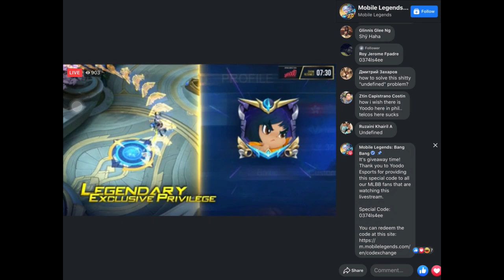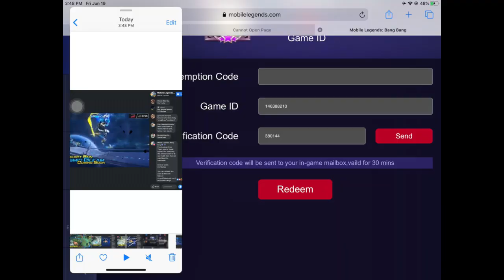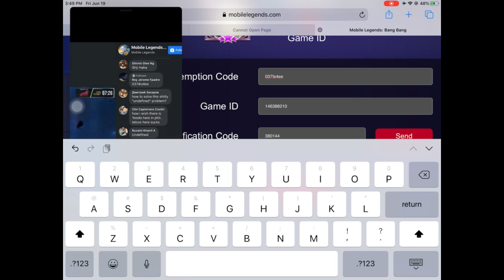FREE! | SKIN AND FRAGMENTS CODES FROM MPL INTERNATIONAL